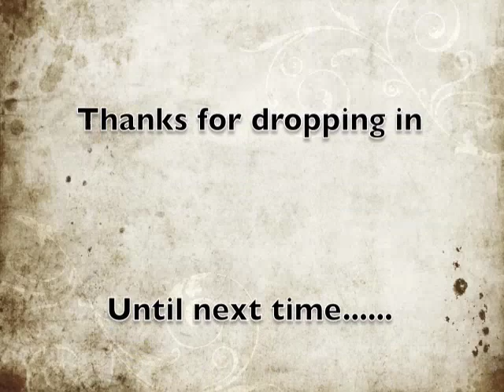Remington Vantage 1200 Air Rifle .177 cal Shooting Turtles Part 4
Remington Vantage 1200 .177 cal. Shooting Crosman Premier Hollow Points.  Taking Mud Turtles.